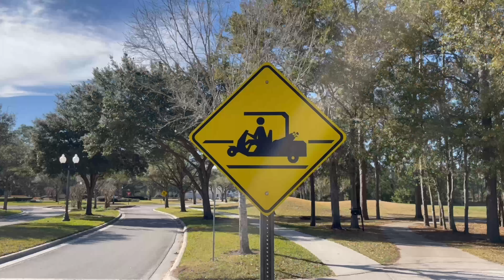The HangTime Golfer Channel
Introduction to the HangTime Golfer Channel